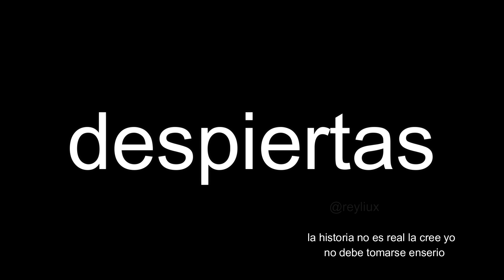mr increible perturbado - void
void

mrincreible perturbado
void memes